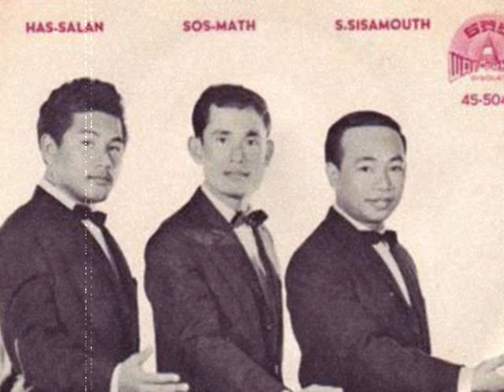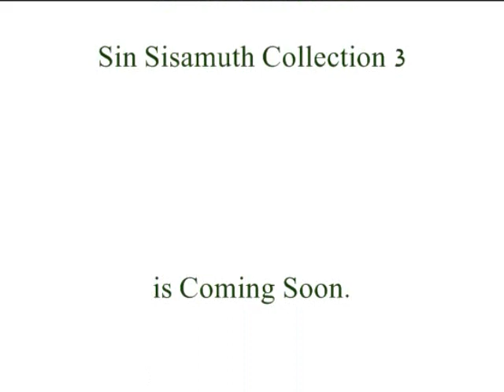Samouth and Sothea ចេតិយ៏សម្បថ Chetdey Sambott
in Sin Sisamuth Collection 2​ (10)